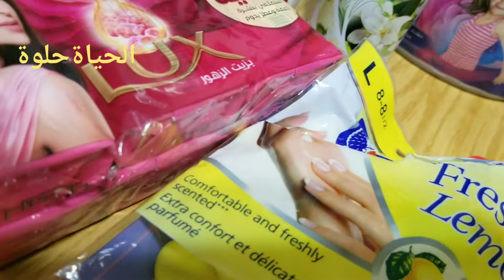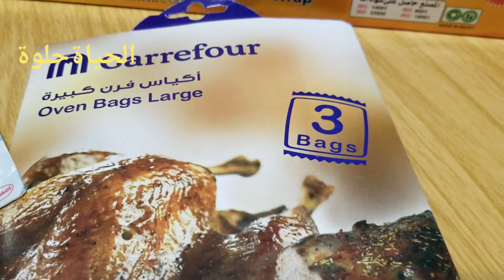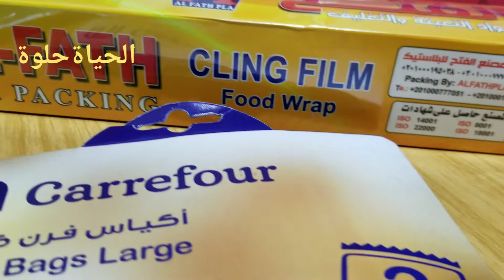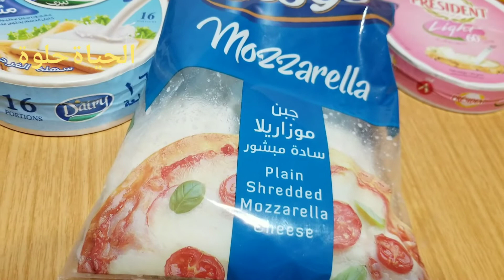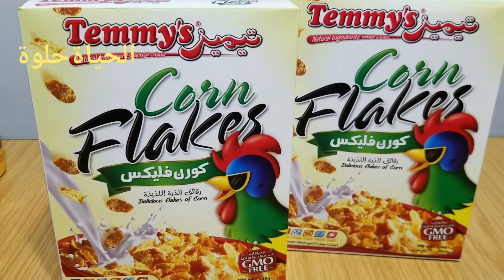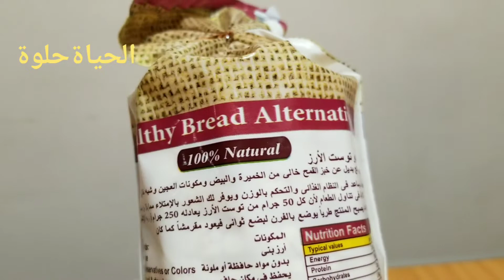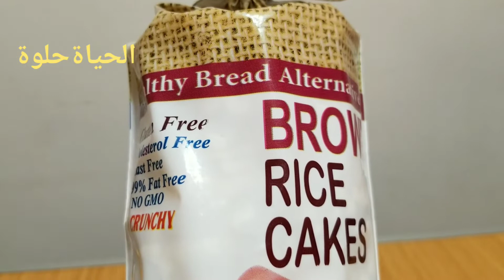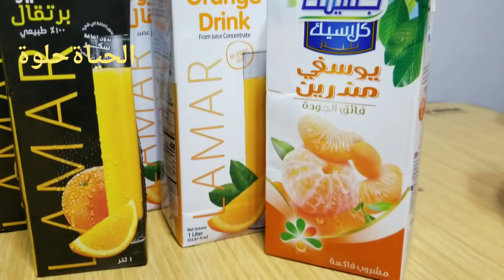مصر#وأول مره فيديومشتريات من النوعيةدي